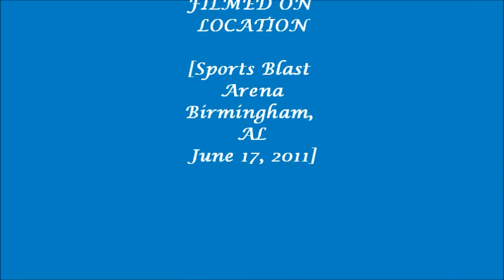MACH June 17, 2011